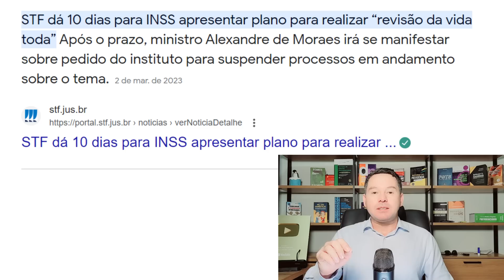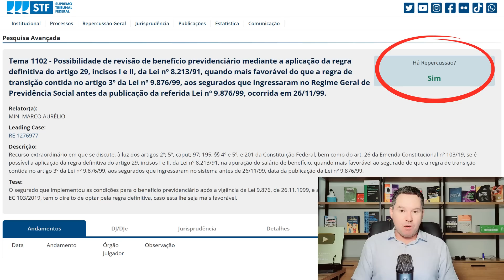STF DECIDE QUE APOSENTADOS PODEM AUMENTAR RENDA MENSAL PARA ATÉ R$ 7.500 COM REVISÃO DO BENEFÍCIO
💲 SOLICITE UMA REVISÃO DA SUA APOSENTADORIA COM A PREVICALC NO WHATSAPP / A revisão da vida toda foi aprovada pelo Supremo Tribunal Federal – STF em dezembro de 2022. Assim, segurados do Instituto Nacional do Seguro Social – INSS, que recebem benefícios previdenciários, a menos de 10 anos, como aposentadorias e pensões por exemplo, cujo benefícios tenham sido calculados com base na regra anterior à reforma da previdência, poderão revisar o valor dos seus benefícios, a fim de aumentar a sua renda mensal, além da possibilidade de receber valores retroativos do INSS. ✅Nova Correção do FGTS - Material p/ Advogados - Atualizado 2023.

✅Revisão da Vida Toda PBC - Material p/ Advogados - Atualizado 2023.

✅REVISÃO DA VIDA TODA - PLANILHA DE CÁLCULOS PREVIDENCIÁRIOS, única e eficaz, além de PETIÇÕES EDITÁVEIS EM WORD de casos concretos.